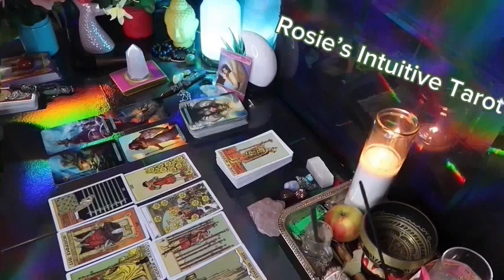PISCSE ❤️SPEECHLESS! ALL OR NOTHING… THIS PERSON WANTS YOUUU” 💗🫢 OCTOBER LOVE TAROT READING 😍🔥🤩